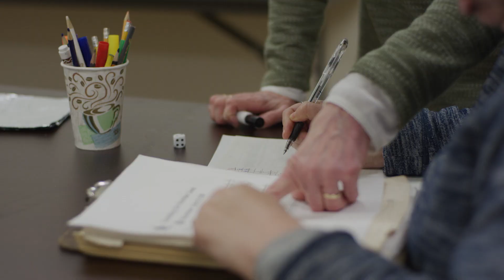Greater Green Bay Community Foundation "Good Grows Here" Featuring Cujo